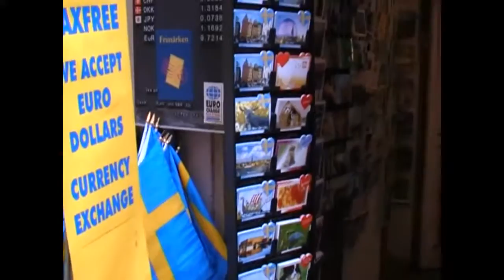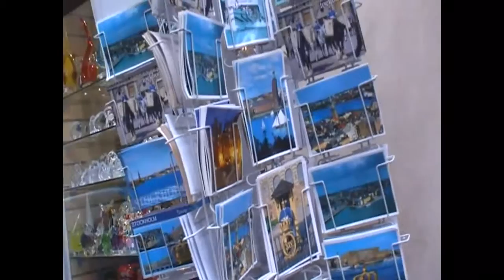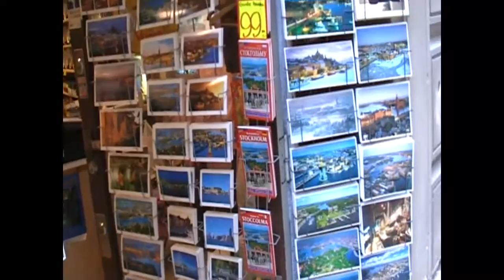Стокгольм по улочке Старого города